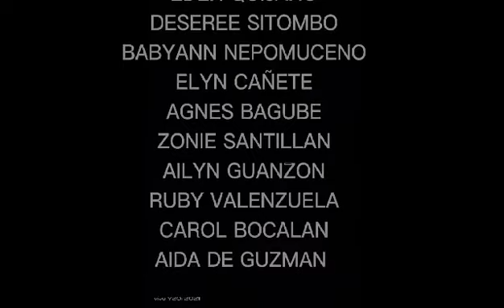LAMOK Dance Oplan Katok LAMOK TEPOK Amaya Tanza Cavite